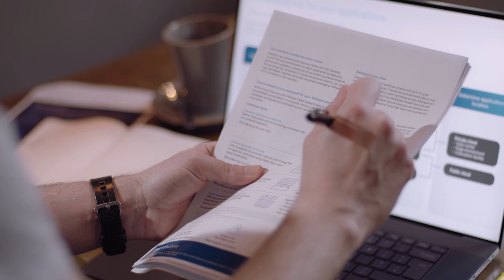APEX Console Promo Video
Meet the next generation of IT decision-makers leading with the next generation of IT, the Dell Technologies APEX Console.